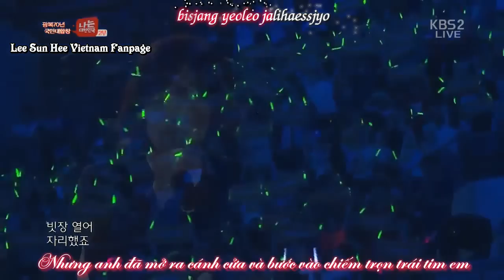[Vietsub + Kara] Fate - Lee Sun Hee @ Đại nhạc hội "I Am Korea"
* Translator : Bóng
* Subber : Bóng